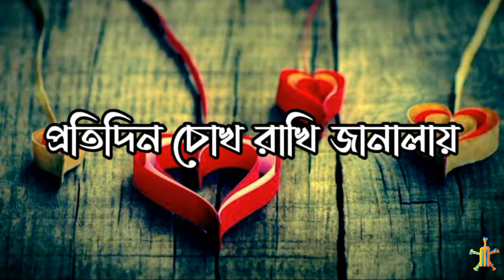শূন্য হৃদয় | Shunno Hridoy | Belal Khan | Full Lyrics Video | Bangla New Song 2021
❗ IMPORTANT NOTE: ALL THE IMAGES/PICTURES SHOWN IN THE VIDEO BELONGS TO THE RESPECTED OWNERS AND NOT ME. I AM NOT THE OWNER OF ANY PICTURES SHOWED IN THE VIDEO ❗ ❗❗ DISCLAIMER Copyright Disclaimer under section 107 of the Copyright Act of 1976, allowance is made for “fair use” for purposes such as criticism, comment, news reporting, teaching, scholarship, education and research.

Rangon Music Presents latest Bengali Music Video Belal Khan’s “Shunno Hridoy” on the voice of “Belal Khan”, composed by also “Belal Khan”, the lyrics of this new song are penned by “Jamal Hossain” and music arranged by "Marcell".  The Video Directed By "Saikat Reza" & Performed by “Ehsan Anonno & Shoumi".

Song: Shunno Hridoy | শূন্য হৃদয়
Singer: Belal Khan
Lyrics: Jamal Hossain
Composer: Belal Khan
Music Arrangement: Marcell
Album: Singles
Label: Rangon Music
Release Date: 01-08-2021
Director: Saikat Reza
Cast: Ehsan Anonno & Shoumi
Dop: Bikash Saha
Edit & Colour: SM Tushar
GFX: Nahid Hossain
Production: SR Films
Produced and Distributed by Ramgon Music [RM].